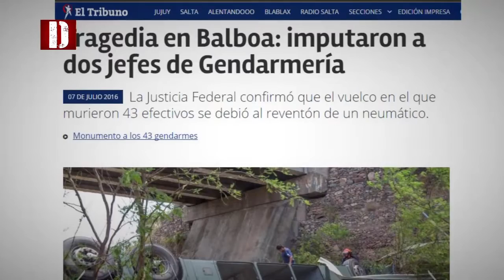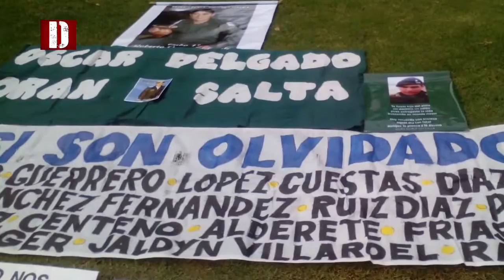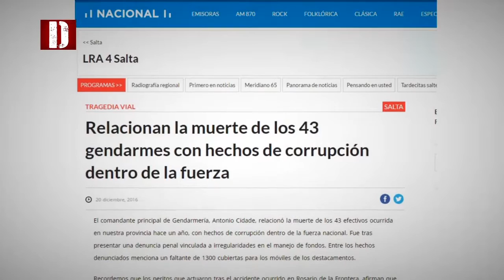La tragedia de los 43 gendarmes (bloque 02)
En este bloque te mostramos una animación sobre la única hipótesis que maneja  la Justicia Federal de Salta sobre lo sucedido en el accidente.